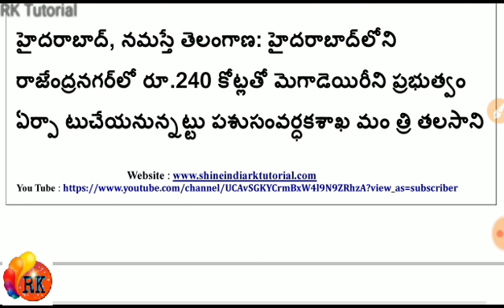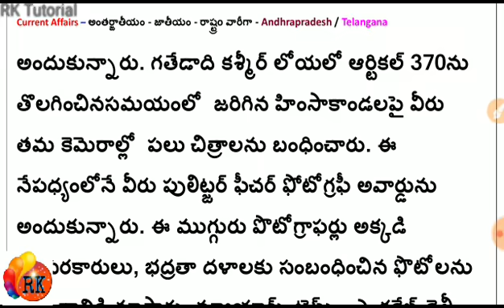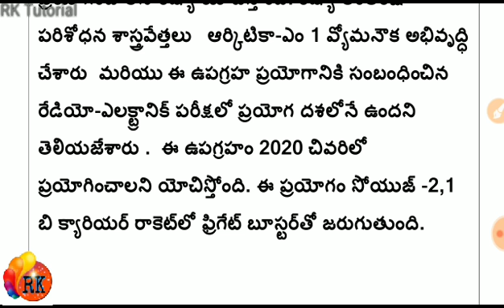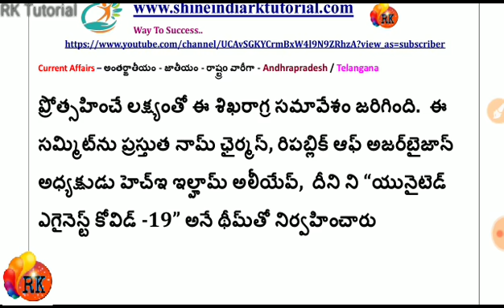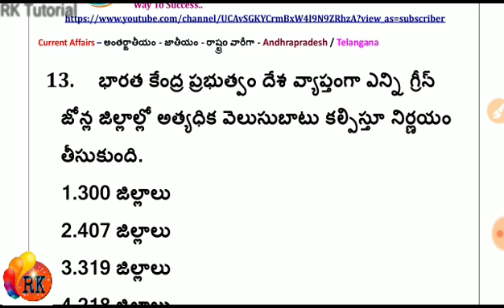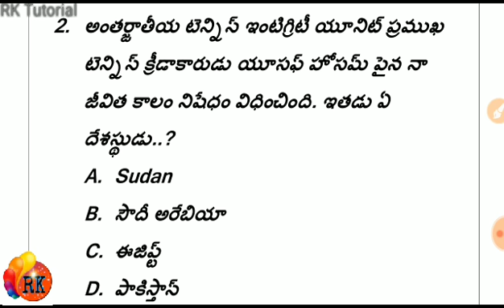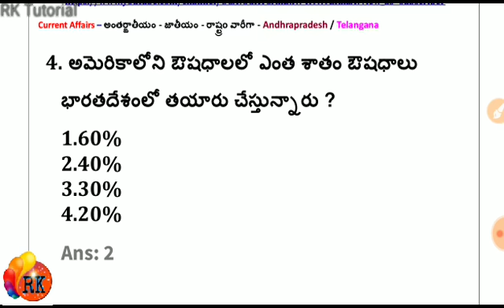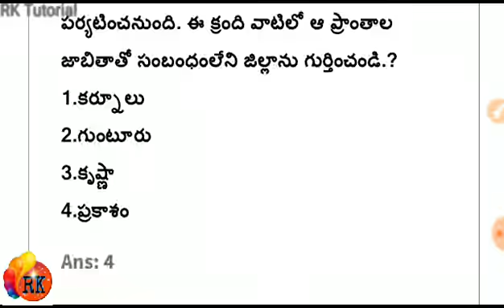Daily Current Affairs in Telugu | 05-05- 2020 | CA MCQ | Shine India-RK Tutorial Daily News Analysis